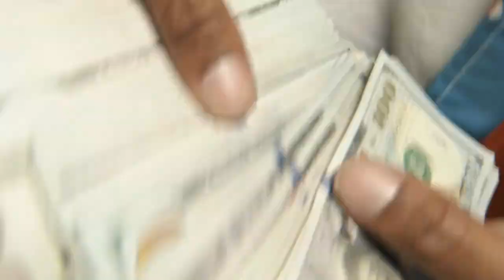RECENSIONE di CULTURE III | Migos | RAP REVIEW by Halb (ITA🇮🇹)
Slatt💚, eccoci tornati con un nuovo video, questa volta analizziamo nel dettaglio "Culture III" dei Migos! Terzo attesissimo capitolo della saga "Culture" nonché quarto album studio del trio originario di Lawrenceville, Georgia🙏🏻. Commentate qui sotto scrivendo ogni vostro pensiero: sul video, sul format, su come potrei miglioralo e via dicendo! Nel caso in cui vi piaccia, lasciate un bel mi piace e condividetelo con gli amici.

0:00 Intro
0:44 Culture I & II e Gli Album Solisti
1:28 Analisi Vendite First Week
2:01 Tracklist & Featurings
2:45 Singoli Pre Album
3:20 Top 5 Tracks
4:42 La Deluxe Edition
5:03 Difetti Generali
5:26 Having Our Way (feat. Drake)
5:56 Antisocial (feat. Juice Wrld)
6:22 Featurings
6:53 Produzioni
7:07 Chi è stato il Migliore?
7:45 Valutazione Album
8:10 Outro

VIDEO UTILIZZATI🙏🏻

SOCIAL📲

IMPORTANTE‼️
Non ho alcun tipo di interesse nel reclamare come mia la musica presente nel video, sto solo esponendo le mie critiche costruttive sull'album in questione a scopo informativo.